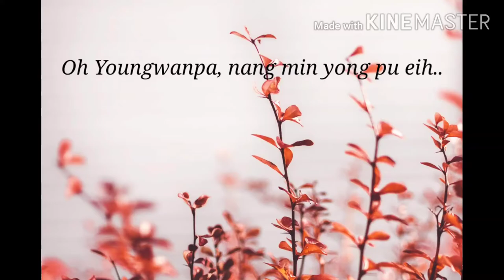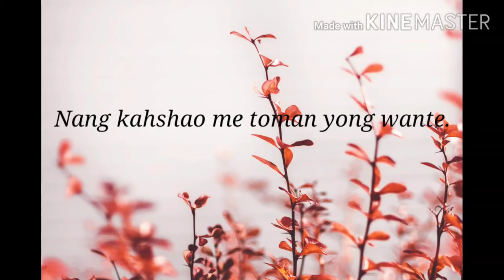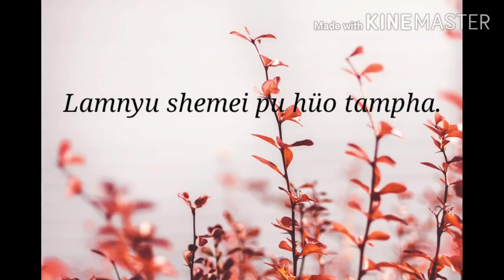New year Wangpeang üla moiman hem|Goyu Langwün Boys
Suii-Crew
New Year song
Wangpeang üla hem
Goyu langwün boys

This is an original composed song. A song that ask Lord for a blessing for the new year 2021.